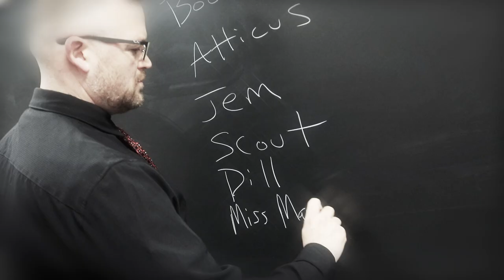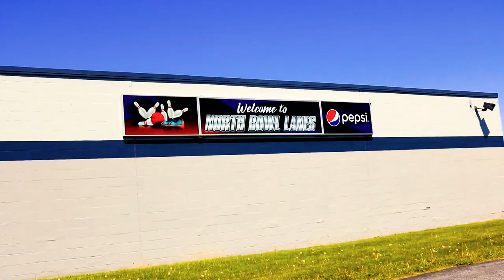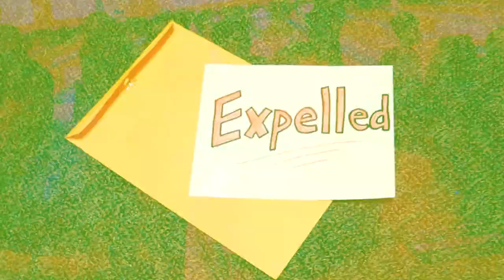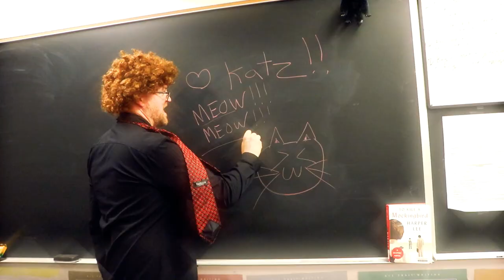Fermata Nowhere - I Knew You Were Trouble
Soloists: Amelia Blatchley, Max Preston, Rowan Ihne, Emma Slattery, Kiley Kretser & Georgia Lunan
Audio Engineer- Ryan Hayden Music
Videography- Andrew Taylor
Video Location- SMS & North Bowl Lanes